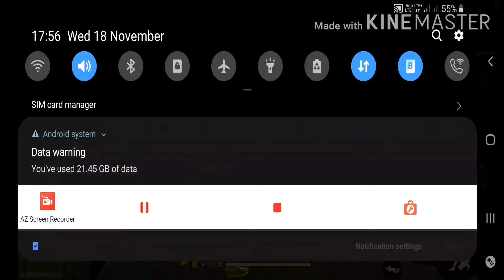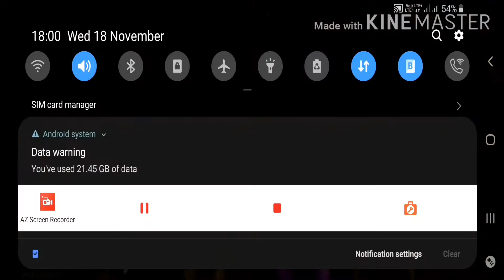BOT PRANK WITH DJ ADAM | OP AND BOHOT FUNNY PRANK THA 🤣🤣| MUST WATCH! GARENA FF || PARMEET FF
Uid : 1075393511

TILL THEN BYY
HAVE AA GOOD DAY 😊